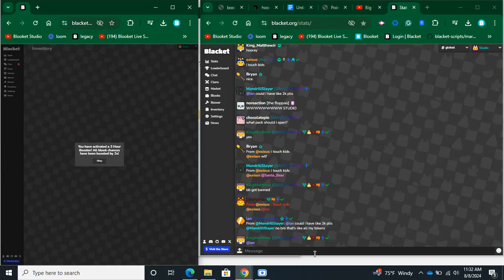Boosting with CHAT REACTION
it wasnt as crazy as i thought it would